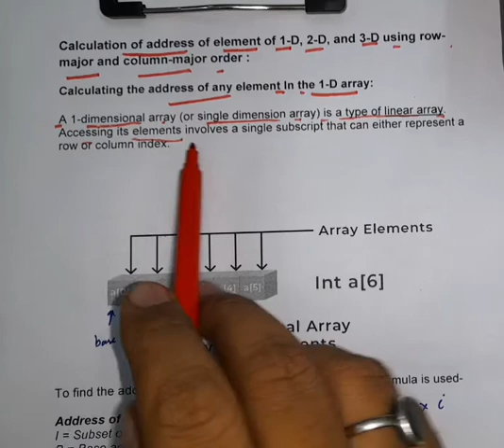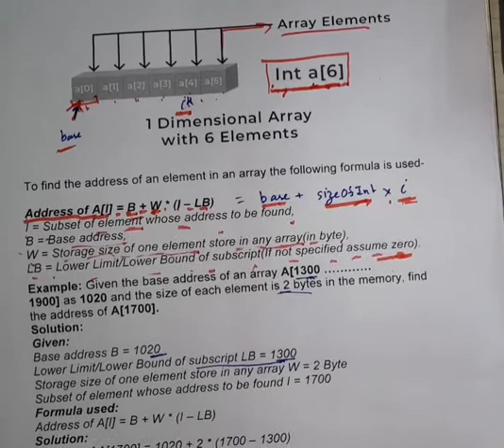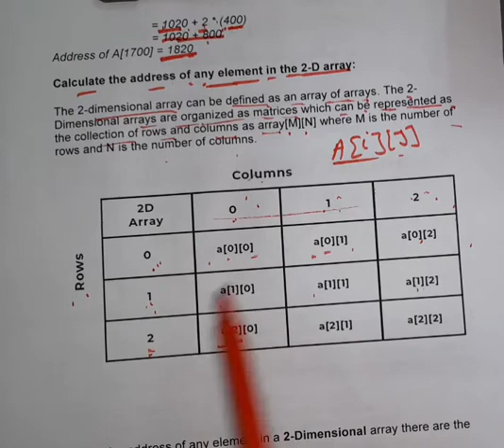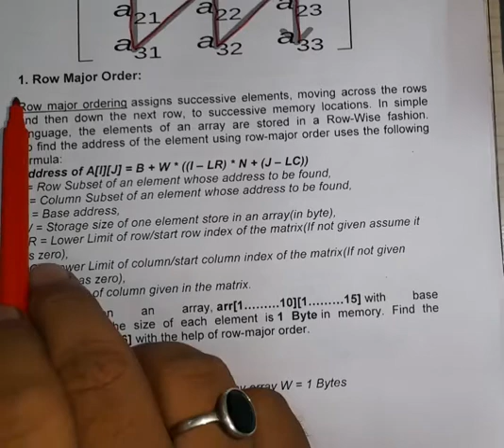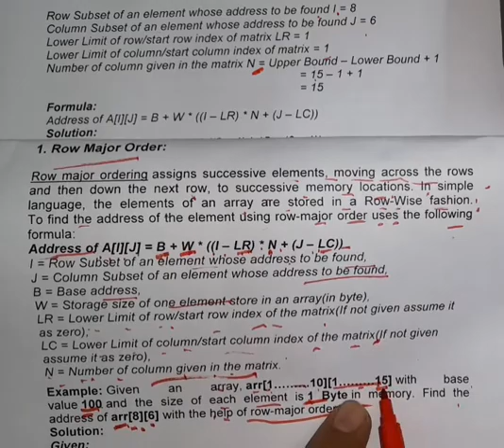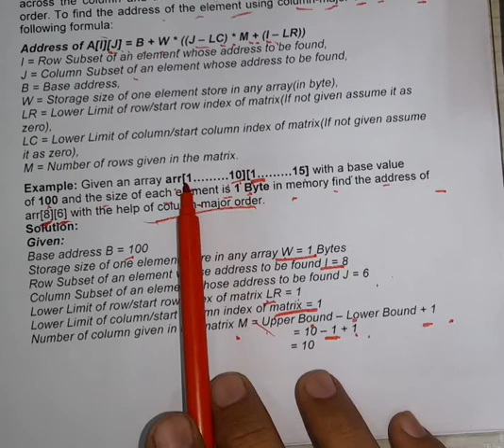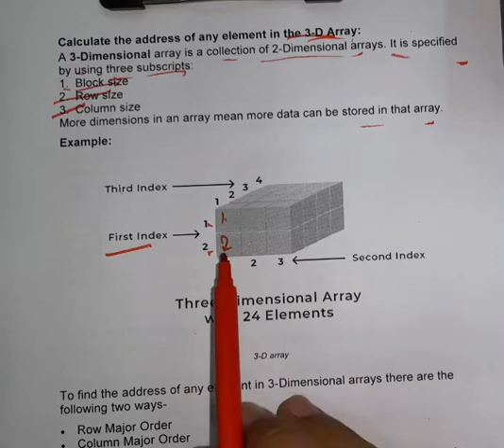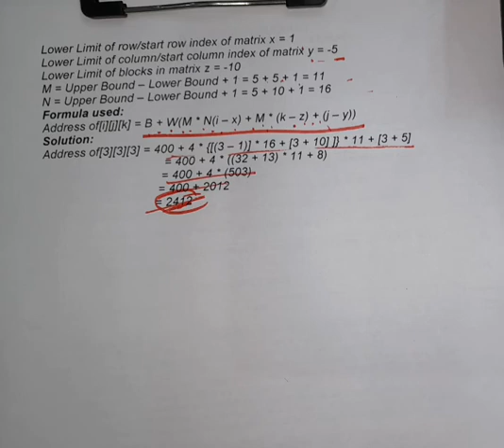DSAL12: Row Major and Column Major Representation of One-D and Two -D Array | Address 1D & 2D Array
One -Dimension Array and Two- Dimension  Array Address Representation, Row Major and Column  Major Representation or calculation  Address of 1D& 2D Array